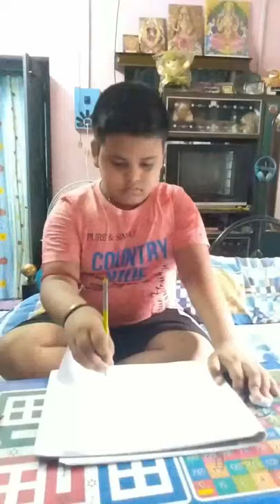Painting for young artist competition